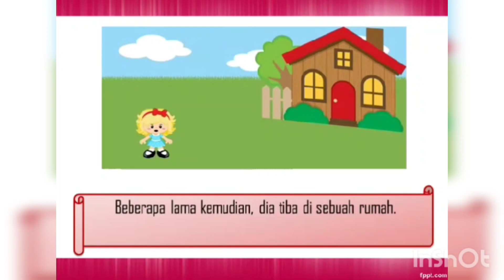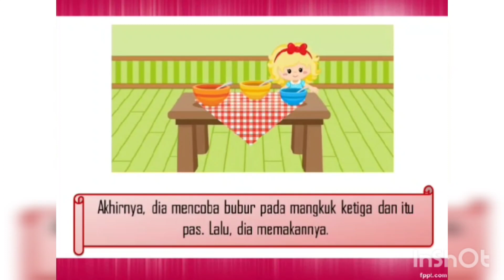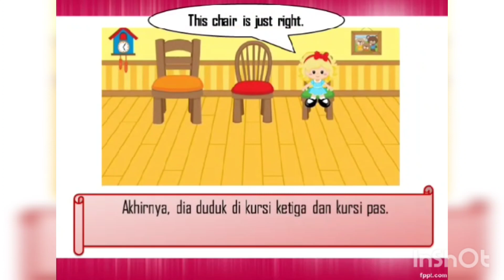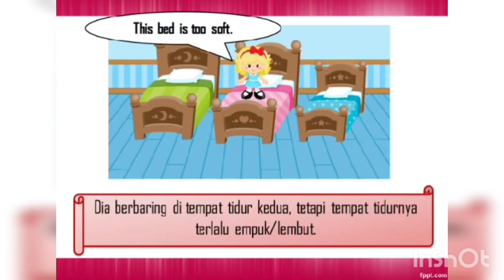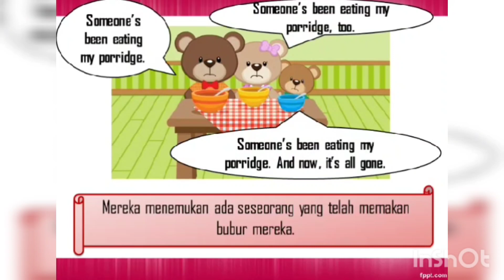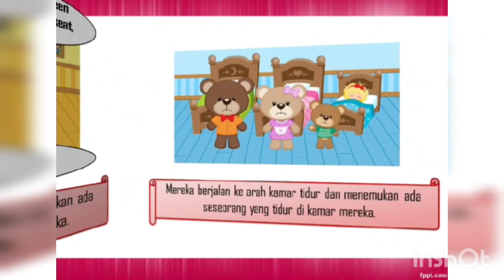Goldilocks and the Three Bears || Lesson 2 Grow with English 6